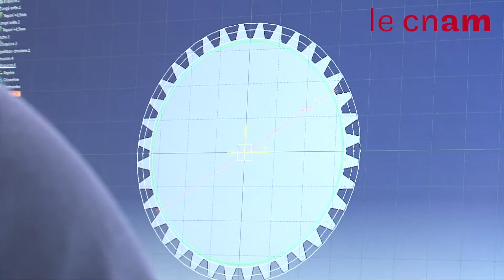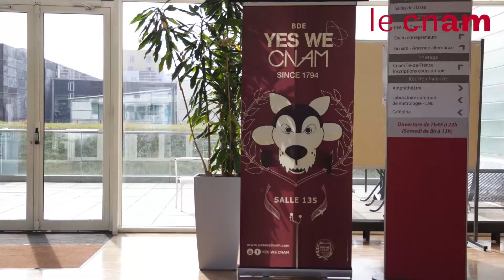Eicnam : Formation par apprentissage Ingénieur spécialité sciences et technologies nucléaires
Eicnam : Présentation de la formation par apprentissage Ingénieur spécialité sciences et technologies nucléaires.